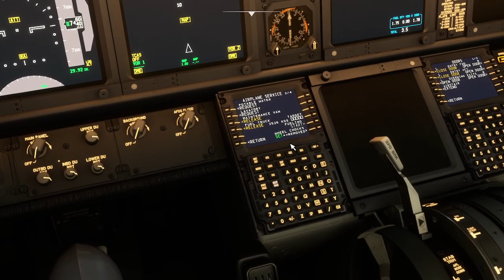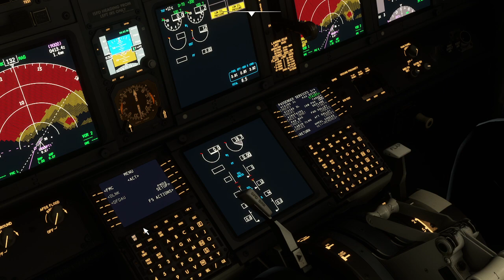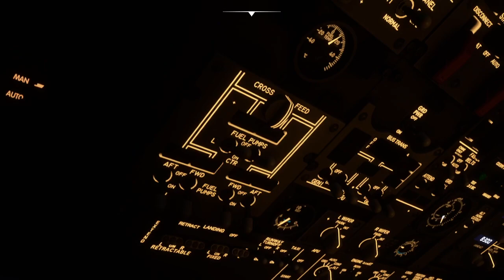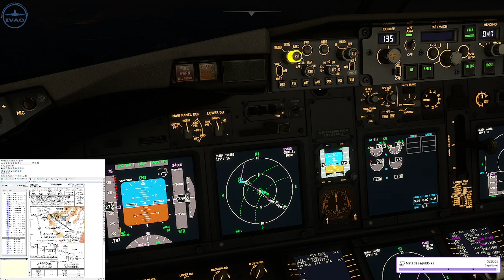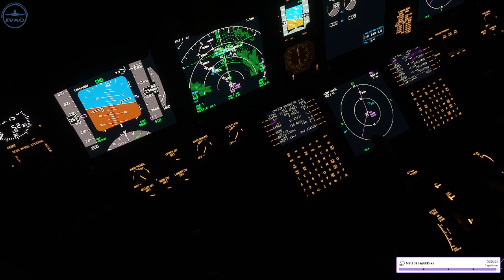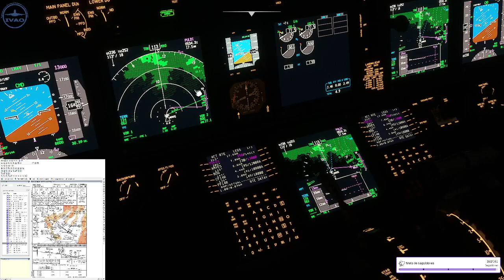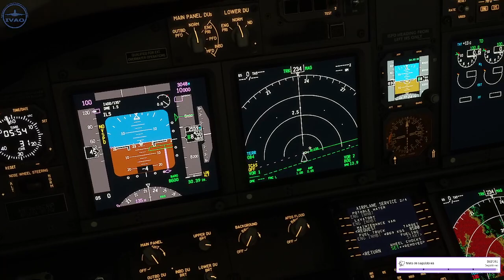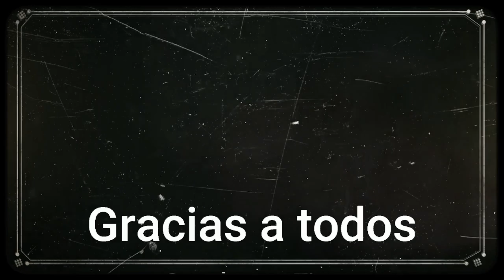🔴 Vuelo 🛫SEQM/SKBO🛬MFS2020 B737NG🌀Fly With a Governor🌀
👍 Social. 🟣 IVAO Creator Partnership Programme

🖥️Mi setup // Core i5 de Novena //16 de Ram 3200 // GPU 1660 de 6g
     M.2 para el Windows // SSD de 500 solo para el MFS2020 // Dos monitores//
     Enfriamiento liquido //
✈️ Addons:
      Zinertek-misc-enhanced-airport-graphics-v4-0-0.
      Rex.
      Parallel 42 – SimFX
       Parallel 42 PMDG 77ER
      PMDG 77ER,739,8,7,6.
      ForestEnhanced.
      Ambitiouspilots-toolbar-pushback-v141_Ymr_2.
      FSLTL Traffic.
      Variedad de Aeropuertos.
      FS2crew.Animated First Officer
      AItrack.
      JeppView For Windows.